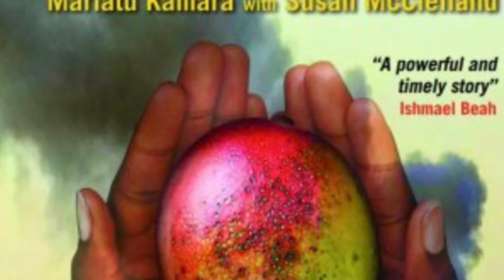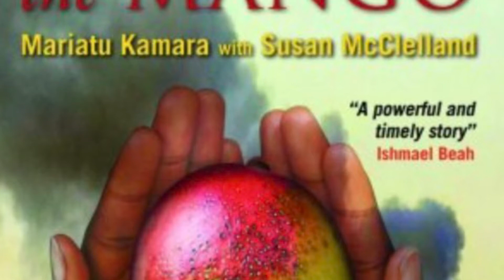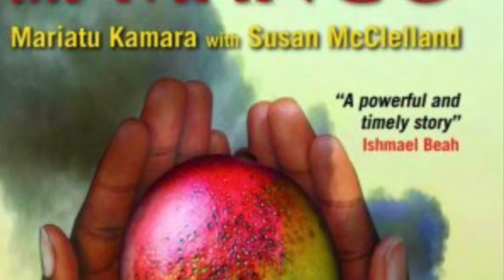The Bite of the Mango chapter 13